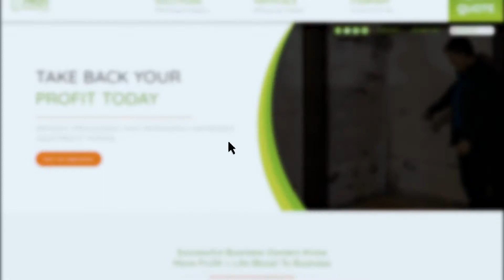The Tip of the Iceberg - Unlocking Revenue with Allset ft. Justin Clegg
In this episode, Jake is joined by Justin Clegg, CEO and Founder of Allset. Allset is an automated messaging platform for home service businesses to increase tips, reviews and referrals and drive revenue with personalized SMS messages. Justin shares what his product can do for your pressure washing business by unlocking untapped revenue and much more. I addition to increase the size and speed of tips via a digital platform, Allset also helps you accrue qualified reviews and increase referral rates. We are happy to have Justin on the show to share how he can help businesses earn more on every job and motivate technicians. When prompted, Americans will leave a $35 tip on average; so stop leaving money on the table and treat your team members right! Tune in to find out how you can leverage tipping to improve your company and learn about the power of this software from Justin as he shares all the metrics and his own insight. Justin was also kind enough to provide an exclusive offer to our audience, $125/month instead of $199/month! All you have to do is reach out to Allset and mention: Under Pressure, Pair Payments, Jake or PWNA/IWCA!